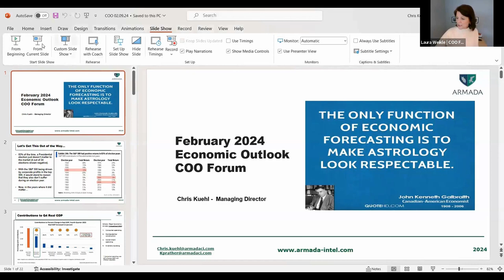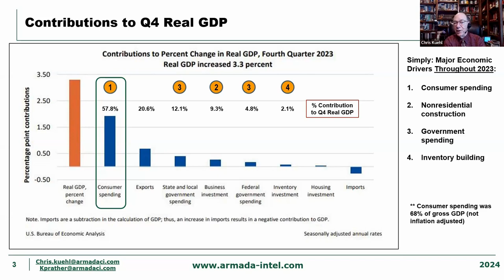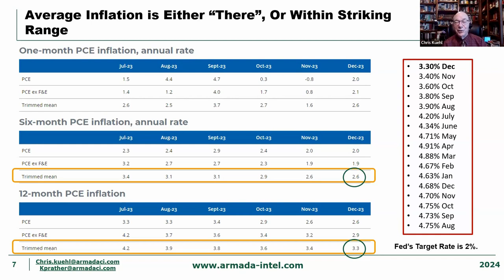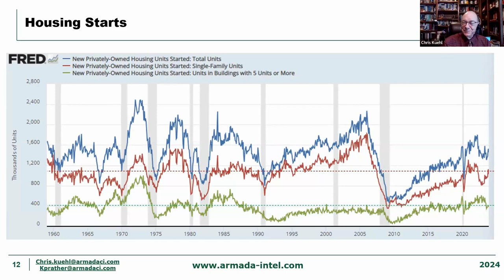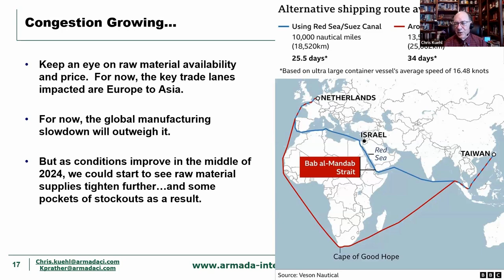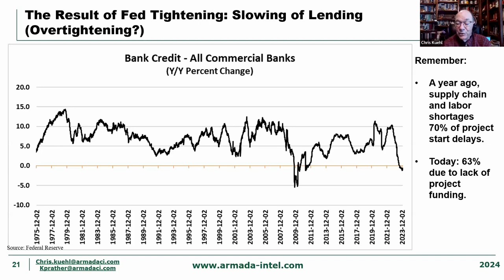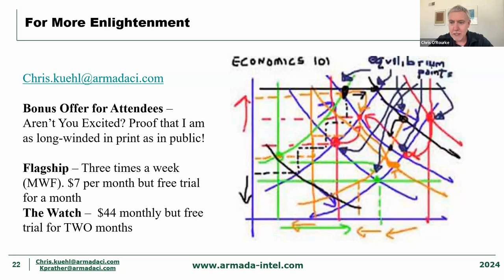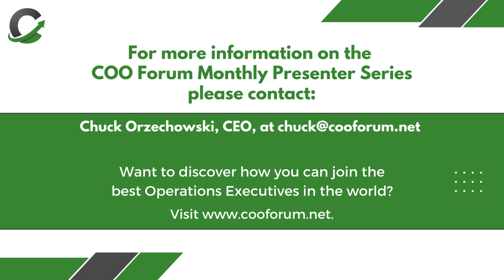COO Forum Monthly Presenter Series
Topic: 2024 Economic Outlook & Predictions
Thought Leaders: Chris Kuehl, Managing Director of Armada Corporate Intelligence

Chris will present an update on the 2024 economy and expert viewpoints on current economic data, trends and analysis. This will be an engaging, full-on dissection of US and international financials. More importantly, you will be armed with information needed to help guide your organization through these crazy economic times!